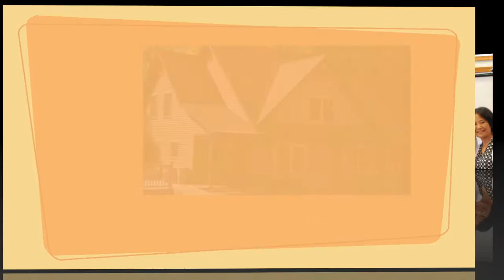2016 MYPG Retreat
2016 MYPG Retreat